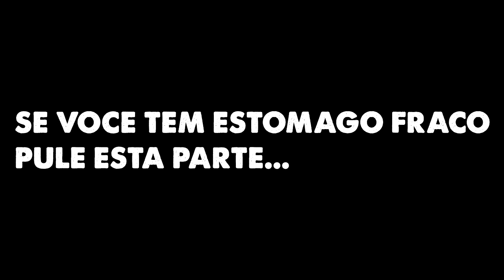MOSTROU O BUMBUM E TREINO INTENSO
▓▓▓▓▓▓▓▓▓▓ CLIQUE NO MOSTRAR MAIS ▓▓▓▓▓▓▓▓▓▓

-- ASSISTA TAMBÉM --
- MARIA GASOLINA - INTERESSEIRA 😈

MEU CANAL DE MOTOVLOG

Descrições pessoais

● Lucas Santana

● Cidade: Recife-PE

Rede Social